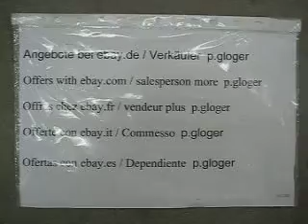Die Kirche in Winter,MVI 5369 EX-266(ME)-S